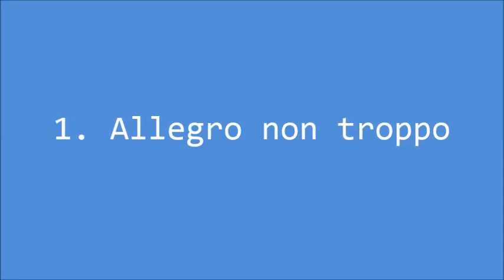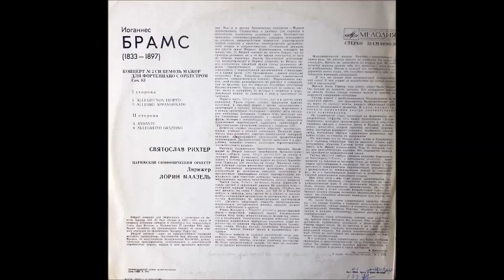Brahms. Piano Concerto in B flat major, Op.83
I. Allegro non troppo 00:08
II. Allegro appassionato 17:22
III. Andante - Più adagio 26:34
IV. Allegretto grazioso - Un poco più presto 38:58

Svyatoslav Richter - piano,
Paris Symphony Orchestra,
Conductor Lorin Maazel

Payeer
93570629